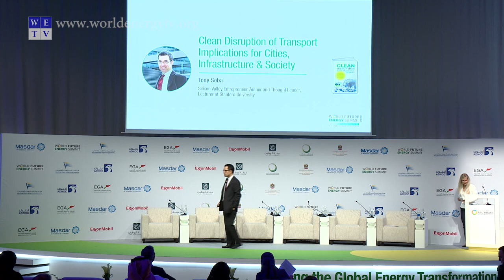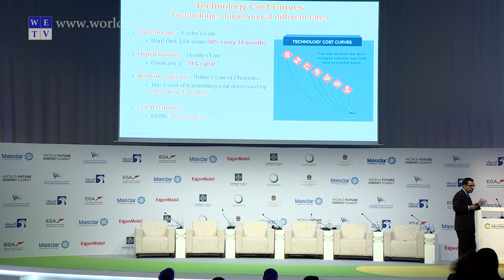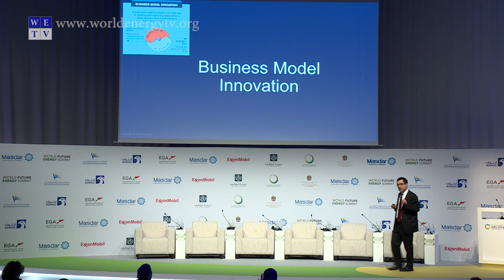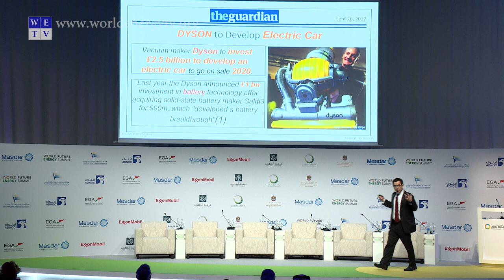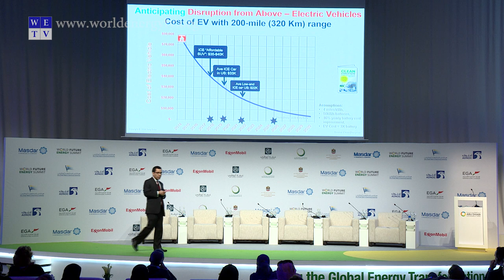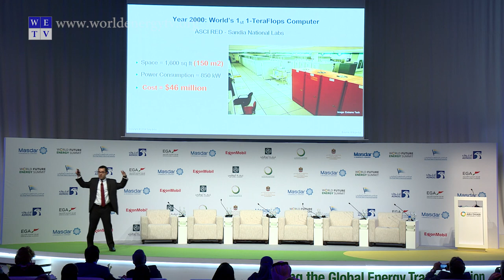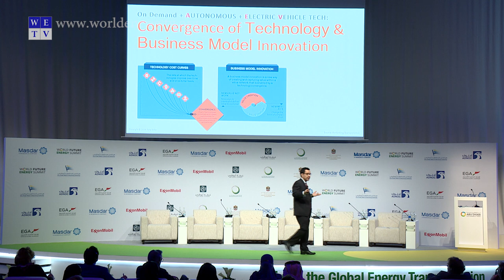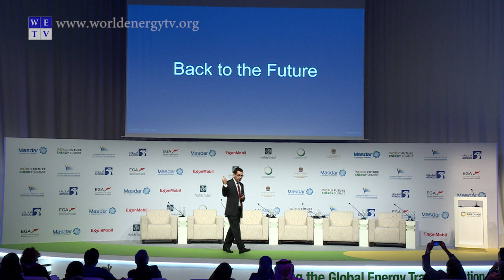Mobility Disruption | Tony Seba, Silicon Valley Entrepreneur and Lecturer at Stanford University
Tony Seba, Silicon Valley entrepreneur, Author and Thought Leader, Lecturer at Stanford University, Keynote

The reinvention and connection between infrastructure and mobility will fundamentally disrupt the clean transport model. It will change the way governments and consumers think about mobility, how power is delivered and consumed and the payment models for usage.